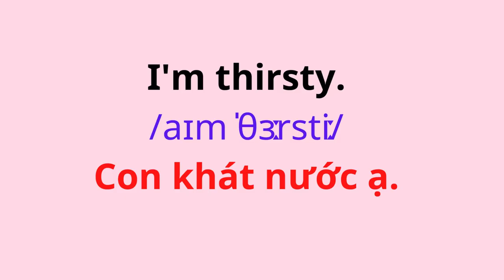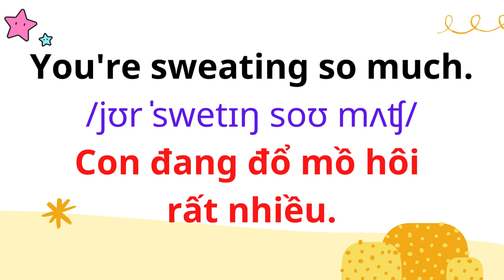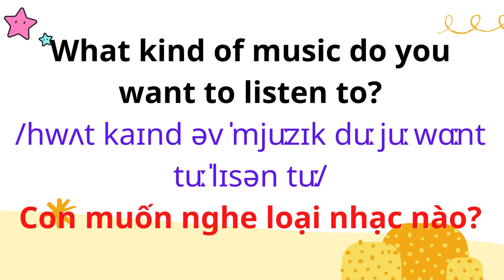13. Con muốn loại nước trái cây nào | What kind of juice do you want?